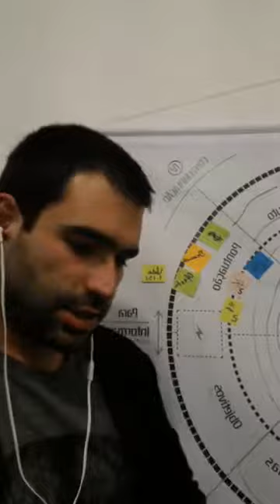Ep 13 - Conhecimento: saber usar dados e informações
Analisamos a repercussão de informações em ações de notícias recentes sobre encontro de políticos na Ásia